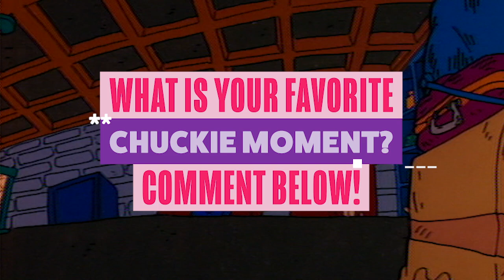Chuckie’s 7 Best Freakouts! 🤯 Rugrats | Nicktoons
Chuckie Finster’s freakouts are anything but subtle!

What’s your favorite Chuckie moment?